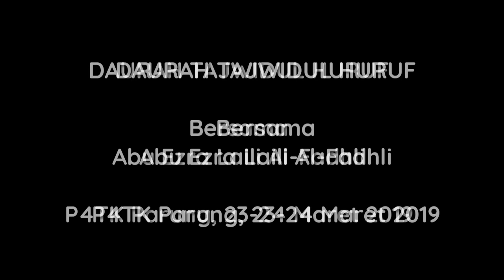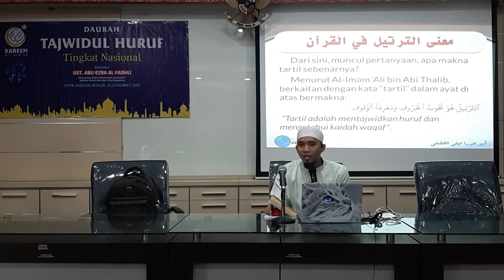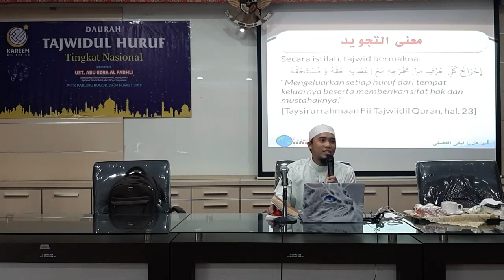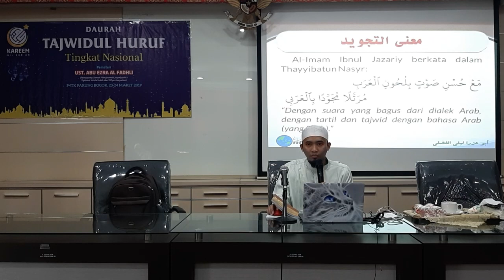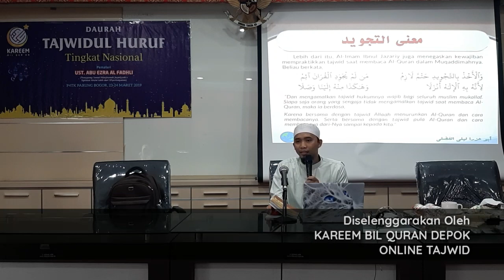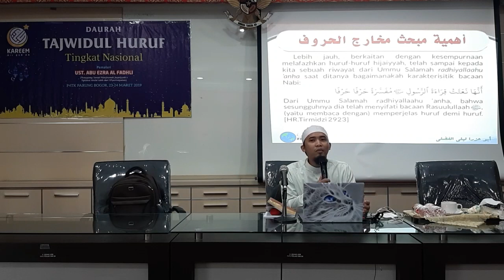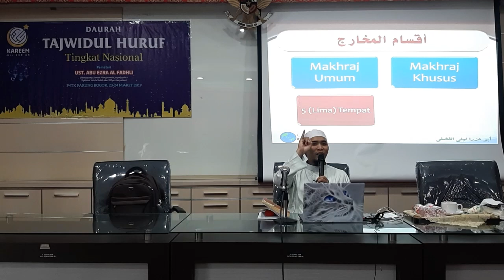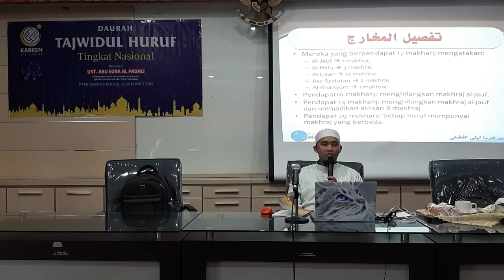Daurah Tajwidul Huruf 3 - 1 Pengantar Makharijul Huruf